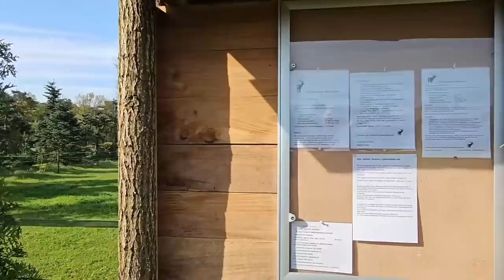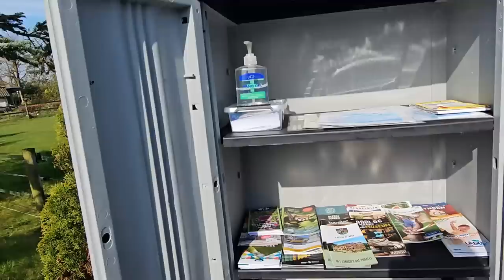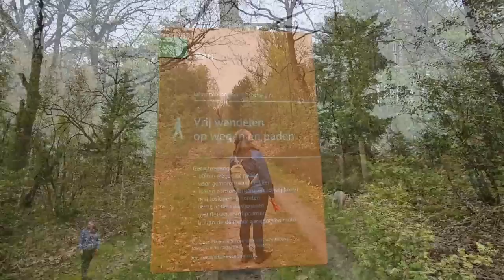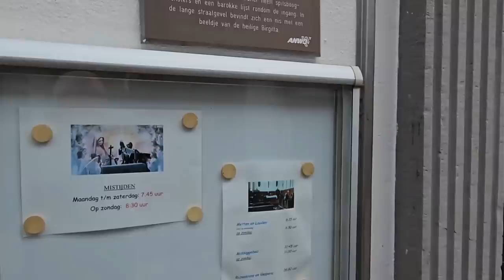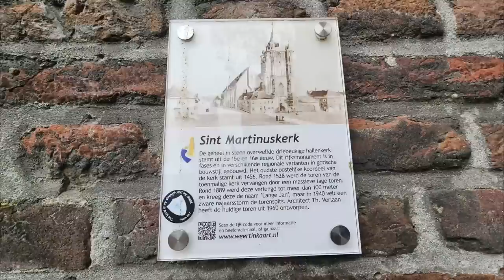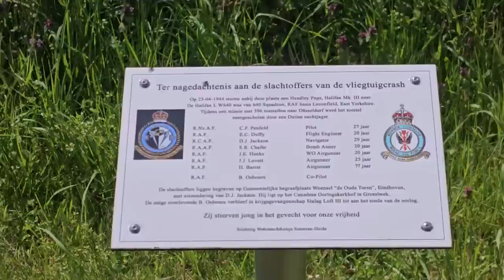Konings weekend 2023 #158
Dit lange weekend naar 1 van onze favorieten geweest , CP Maarheeze .
Gezellig weekend gehad , lekker gefiets met onze vrienden , gegeten , gelachen . We hebben een fijn weekend gehad :-)